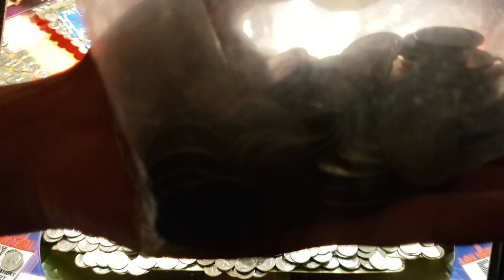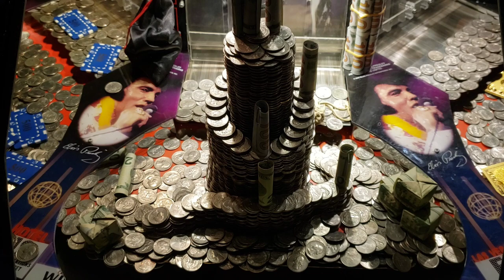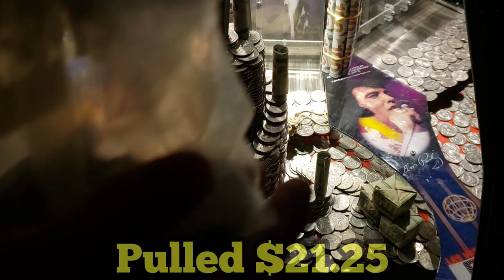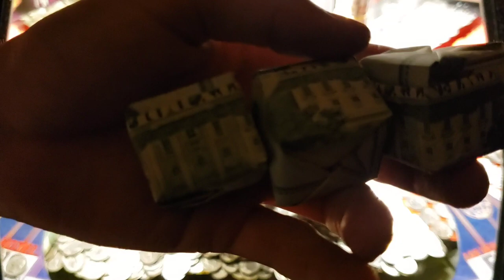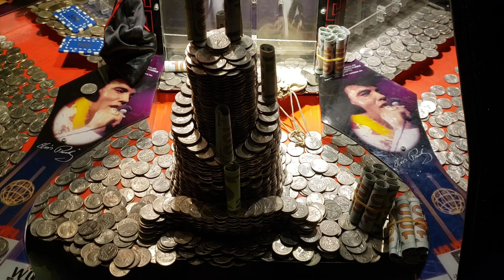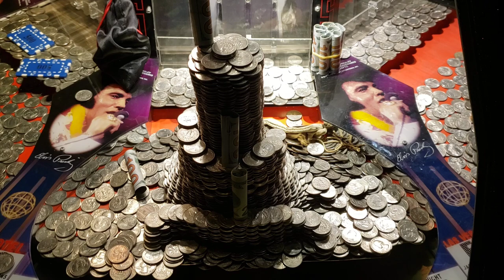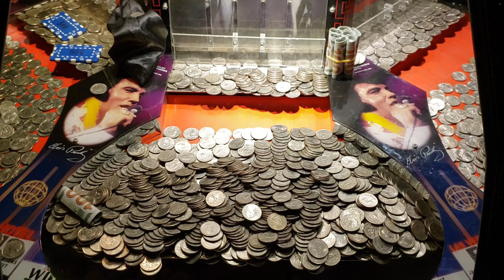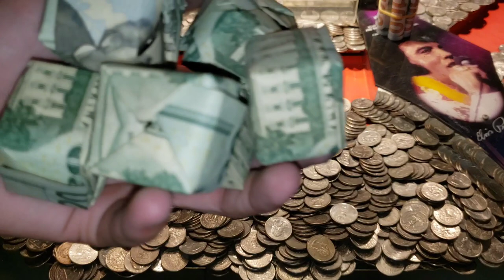HE BEAT THE CASINO Inside The High Limit Coin Pusher Jackpot WON MONEY ASMR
Watch to the END to see how much MONEY Christian WON!

With George not feeling well due to her health issues, she gives permission to Jeremy to head South and goof off a little bit

It's finally Jeremy's moment to shine with Elvis

He attempts to put into practice everything George has taught him about coin pushing

And also teach others those same skills

It's time for Christian to shine

How much money do you think Christian made?

PUBLISHED ON:
8.26.21